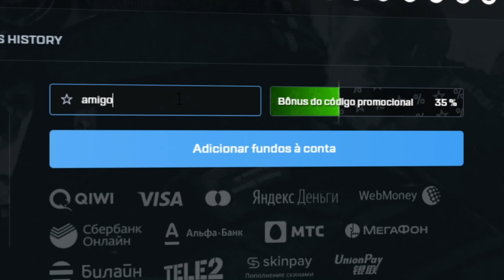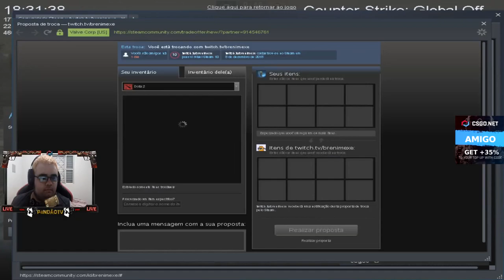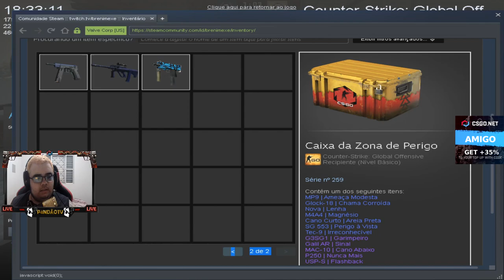ELE PERDEU o WINGMAN mas GANHOU uma SKIN - CS:GO Braço Direito